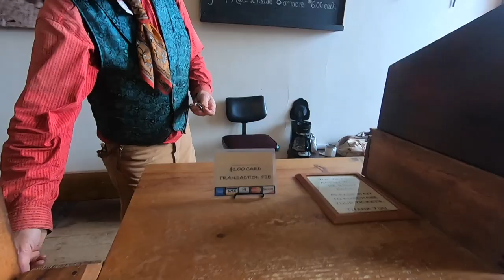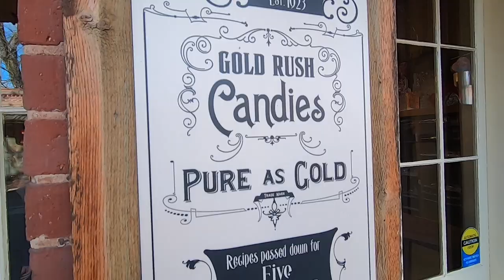A Trip Back in History to Gold Rush Era Columbia State Park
A few days ago my kids and I decided to take a trip back in history to the Gold Rush Era town of Columbia CA.  Columbia State Park has many things to do and look at from Museums, Gold Panning, Stagecoach rides, and much more.  Columbia was formed as a boomtown in 1850 when gold was discovered in the Sierra foothills.  It grew to be the 2nd largest town in California during this time and was almost the capitol of California.  This charming town, which a portion of it is now a State Park, has a lot to offer for those who are into history and exploring.  Check it out!

My Camera Equipment for most Videos:
GoPro Hero5 Black
Canon 70D with a stock 18-55mm lens
Rode VideoMicro Compact On Camera Mic
The Brain's behind the operation - iMac
Edited in iMovie